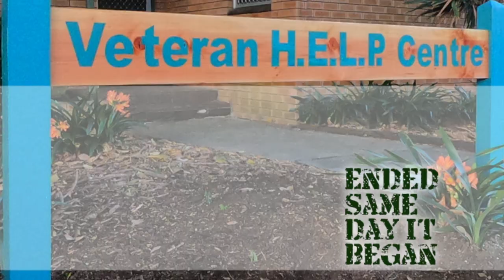My charity career ended the same day it started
I got the keys last Thursday, did a six-hour day pottering around in the building, including planting my sign in concrete in the front garden.
Then went home and found an email on my computer that effectively ended my career in the charity field.
So, Friday I was back in the building to pack up my personal effects and clear out.
After some robust discussions I finally and formally resigned from all involvement in the Veteran HELP Centre in Kiama today.
Best of luck to the new manager.

Brian Hartigan
CONTACT Editor